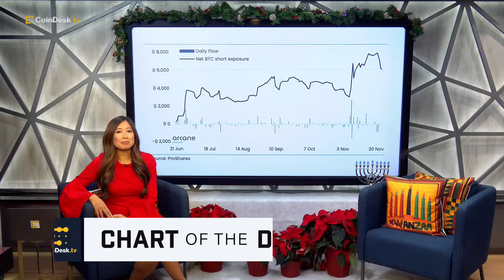Net Short Exposure in BITI ETF Still Well Above Summer Highs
ProShares Short Bitcoin Strategy (BITI) ETF has faced rising outflows since late November, yet the net short exposure remains elevated at the equivalent of over 6,000 BTC – well above the summer highs. "Countertrading extreme BITI inflows could be a promising trading strategy," according to Arcane Research. "All About Bitcoin" host Christine Lee breaks down the Chart of the Day.